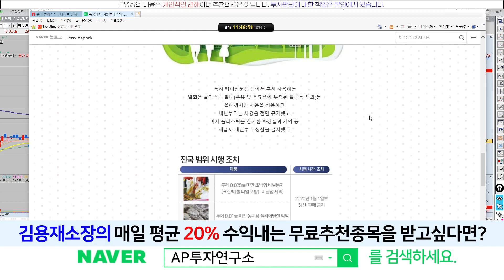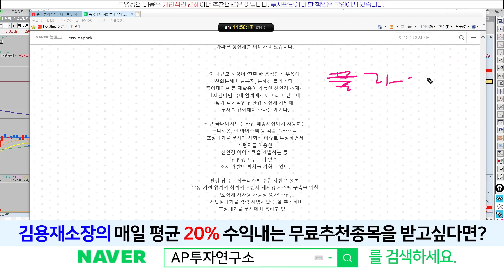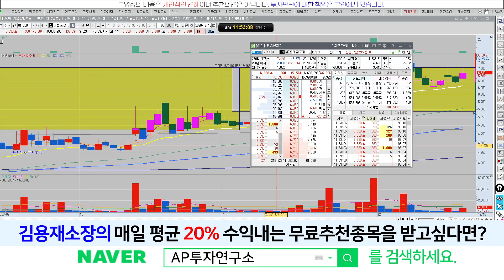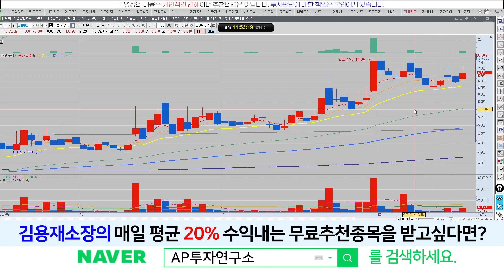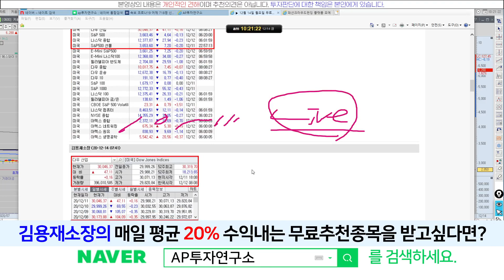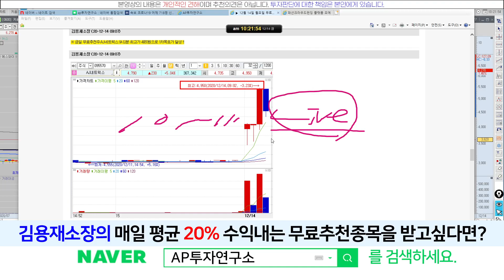태림포장(011280) - 코로나19 확진자 급증에 따른 비대면 소비 급증~! 외국인 매집시작하나